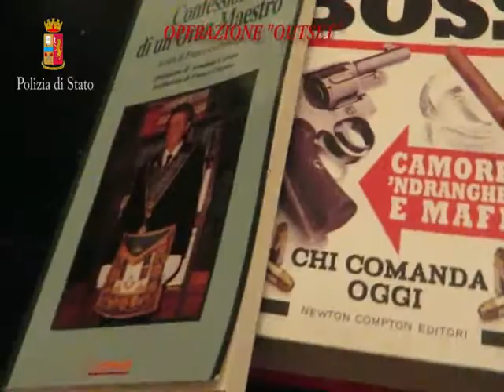Catanzaro: otto arresti nell’operazione “Outset”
Sono considerati mandanti ed esecutori materiali dell’omicidio di Mario Franzoni, avvenuto nel 2002 e di Giuseppe Salvatore Pugliese nel 2006. Otto persone questa mattina state arrestate dagli uomini delle Squadre mobili di Catanzaro e Vibo Valentia a conclusione di una complessa un’indagine.